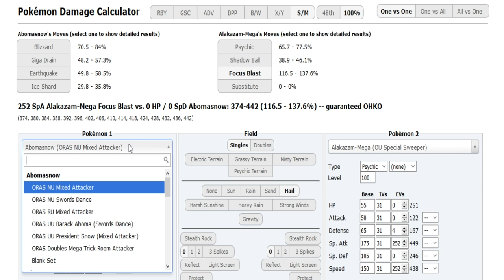Smogon Tour 23 Play-offs - Round 1: SoulWind vs MarshallLaw [Sun&MoonOU Game 2] w/Archy,Patlop,Sorry